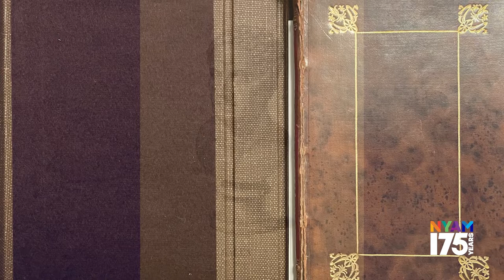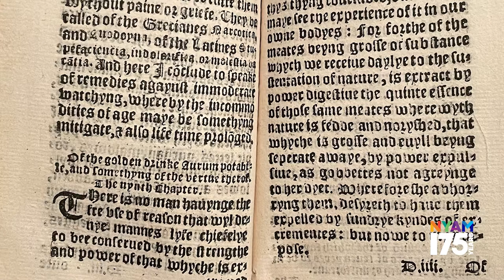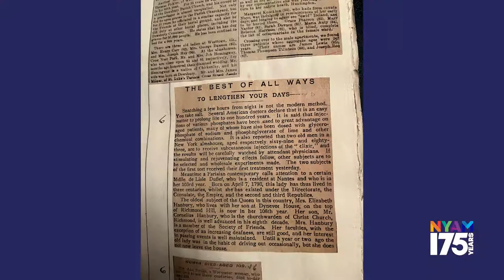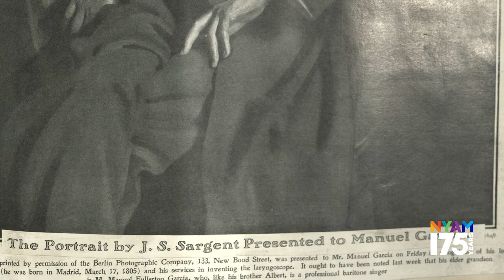Virtual Visit: Healthy Aging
Learn the secrets of “preserving and continuing health” and celebrate the people, both famous and obscure, who lived a long time, in our most recent virtual visit, featuring a book printed in 1551 and five oversize scrapbooks from the early 20th century.